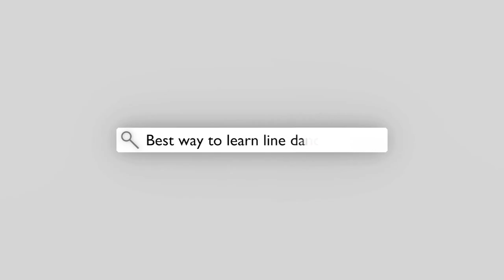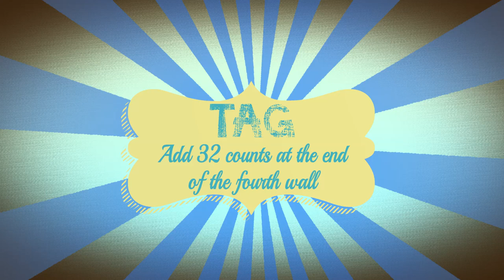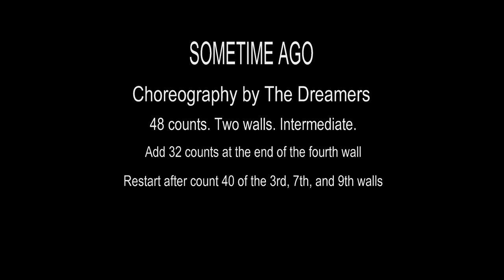How to dance SOMETIME AGO 48 Counts Intermediate Country Line Dance.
IF YOU ALREADY KNOW HOW TO DANCE “SOMETIME AGO” BUT YOU WANT TO PRACTICE IT, THERE IS A TRAINING VIDEO ON THIS

Although in the version of James Wesley, The Dreamers chose a classic of the honky-tonk music, “The Fightin’ Side of Me” of the legendary Merle Haggard, to make their dance SOMETIME AGO.

Any choreography made for that song is worth it to be learned and danced. But, if The Dreamers are who signed it, then there is no doubt about that.

The main structure of this choreography has 48 counts and two walls. The steps are pretty straight forward, and the rhythm is comfortable. The song is clear warning you of each moment that you have to restart. It will be after the count forty of the third, seventh, and ninth walls.

Apart from those restarts, it is necessary to add a 32-count tag at the end of the fourth wall. But don’t worry, because you have to learn only sixty easy steps and repeat them one more time.

The dance ends with six extra steps, composed of counts one to fourth and two additional steps.

If you have a little experience, it would be easy for you to start dancing SOMETIME AGO in no time.

As ever, practice the steps in groups of eight, just as they are shown in the video. It will be a great help to have on hand the step sheet which you will find

I hope you enjoy “SOMETIME AGO.”

Xavi Barrera

‪#‎HowToLineDancing‬‬‬‬‬‬‬‬‬‬‬‬
#‎LineDance